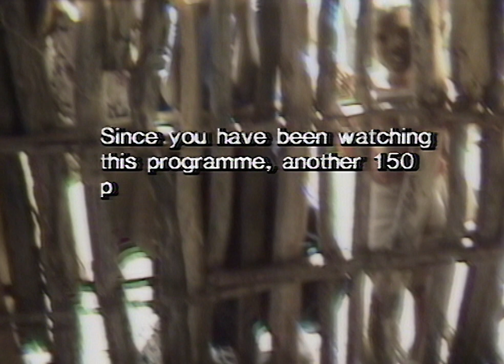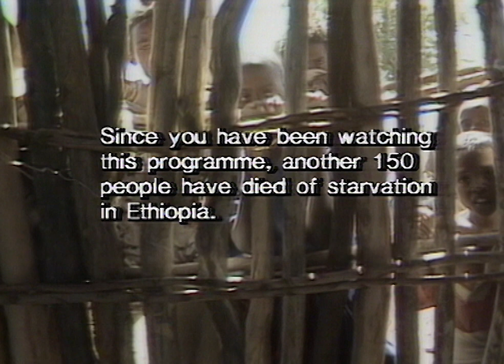The Making Of "Do They Know It's Christmas" - Documentary, 1984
Originally broadcast on the British TV show 'The Tube' in November 1984, this film documents 2 days in the recording studio during the recording and filming of the biggest charity single of all time.